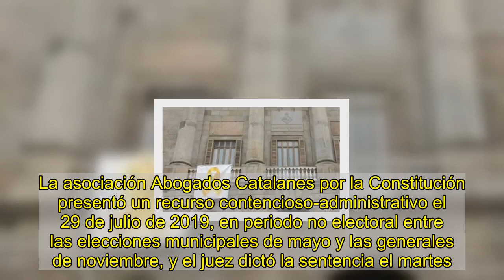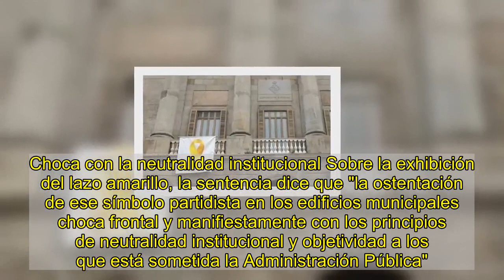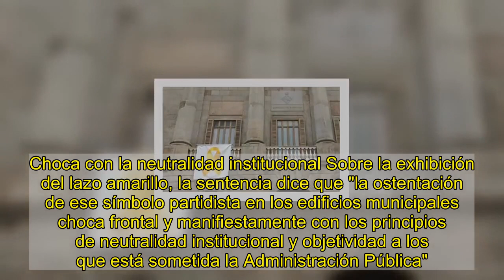Un juez prohíbe al Ayuntamiento de Barcelona lazos amarillos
Noticias relacionadas: Se colocarán automáticamente entre el texto. El número de informaciones que aparecerán dependerá del número de párrafos que tenga la noticia.  europa press   El Juzgado Contencioso Administrativo 6 de Barcelona ha prohibido al Ayuntamiento de Barcelona colocar una pancarta con el lazo amarillo u otros símbolos en edificios públicos, porque considera que vulnera el derecho fundamental a la igualdad, según una sentencia consultada por Europa Press.  El juez ordena "la retirada inmediata y definitiva" de lazos amarillos y cualquier símbolo partidista de las dependencias municipales, y no contempla la vulneración del derecho fundamental a la libertad ideológica que alegaban los demandantes, según publica El Mundo. La asociación Abogados Catalanes por la Constitución presentó un recurso contencioso-administrativo el 29 de julio de 2019, en periodo no electoral entre las elecciones municipales de mayo y las generales de noviembre, y el juez dictó la sentencia el martes.   El consistorio quitó de la fachada una pancarta con un lazo amarillo el 28 de septiembre, a requerimiento de la Junta Electoral Central (JEC), que aceptó la reclamación planteada por Societat Civil Catalana (SCC) en una denuncia.  El edificio ya había exhibido la pancarta anteriormente: estuvo en la fachada hasta mayo de 2019, el consistorio la retiró por las elecciones municipales y la volvió a tras la investidura. Los letrados de Abogados Catalanes por la Constitución pedían, en su demanda, "el reconocimiento y declaración de que la colocación del lazo amarillo símbolo partidista en un edificio público municipal ha vulnerado el derecho fundamental de los recurrentes a la libertad ideológica".  Choca con la neutralidad institucional Sobre la exhibición del lazo amarillo, la sentencia dice que "la ostentación de ese símbolo partidista en los edificios municipales choca frontal y manifiestamente con los principios de neutralidad institucional y objetividad a los que está sometida la Administración Pública". También dice sobre el consistorio que la función de las administraciones públicas "no es otra que cumplir con objetividad los intereses generales" con pleno sometimiento a la ley y al derecho.